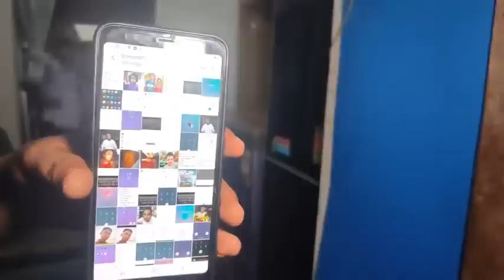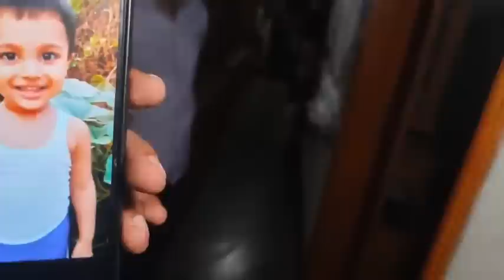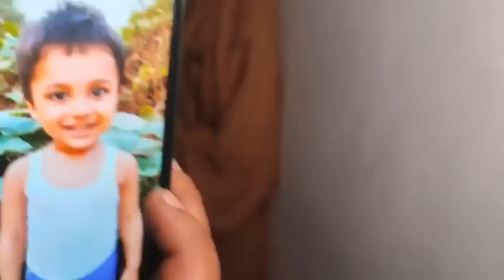ওয়ালীদের পরিবার থেকে সরাসরি। শুনুন তার মা কি বলেন...